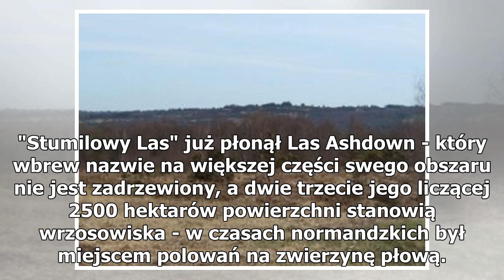Las Kubusia Puchatka stanął w płomieniach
W nocy z niedzieli na poniedziałek Ashdown Forest w południowo-wschodniej Anglii zajął się ogniem. Położony niespełna 50 kilometrów od Londynu kompleks obfituje w atrakcje przyrodnicze i turystyczne, ma też swoje miejsce w historii literatury. To właśnie on stał się pierwowzorem Stumilowego Lasu z s...